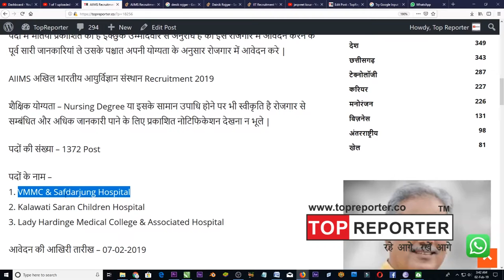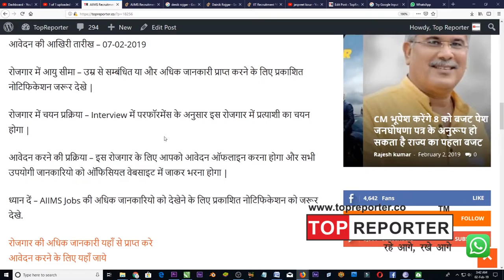AIIMS Recruitment अखिल भारतीय आयुर्विज्ञान संस्थान में भर्तियाँ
AIIMS New Delhi (All India Institute of Medical Sciences) ने Associate Professor पदों में भर्तियां प्रकाशित की है इक्छुक उम्मीदवार से अनुरोध है की इस रोजगार में आवेदन करने के पूर्व सारी जानकारियां ले उसके पश्चात अपनी योग्यता के अनुसार रोजगार में आवेदन करे |

AIIMS अखिल भारतीय आयुर्विज्ञान संस्थान Recruitment 2019

शैक्षिक योग्यता – Nursing Degree या इसके सामान उपाधि होने पर भी स्वीकृति है रोजगार से सम्बंधित और अधिक जानकारी पाने के लिए प्रकाशित नोटिफिकेशन देखना न भूले |

पदों की संख्या – 1372 Post

पदों के नाम –
1. VMMC & Safdarjung Hospital
2. Kalawati Saran Children Hospital
3. Lady Hardinge Medical College & Associated Hospital

आवेदन की आखिरी तारीख – 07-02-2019

रोजगार में आयु सीमा – उम्र से सम्बंधित या और अधिक जानकारी प्राप्त करने के लिए प्रकाशित नोटिफिकेशन जरूर देखे |

रोजगार में चयन प्रक्रिया – Interview में परफॉरमेंस के अनुसार इस रोजगार में प्रत्याशी का चयन होगा |

आवेदन करने की प्रक्रिया – इस रोजगार के लिए आपको आवेदन ऑफलाइन करना होगा और सभी उपयोगी जानकारियो को ऑफिसियल वेबसाइट में जाकर भरना होगा |

ध्यान दें – AIIMS Jobs की अधिक जानकारियो को देखेने के लिए प्रकाशित नोटिफिकेशन को जरूर देखे.